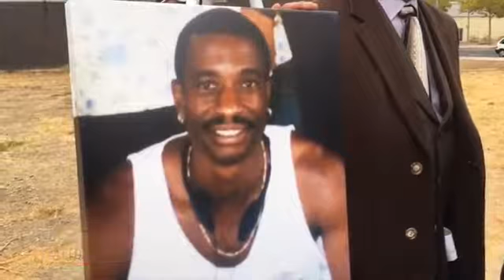Family of CA Man Shot by Police Wants Charges